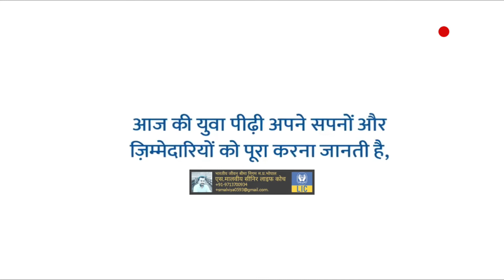आज की युवा-पीढ़ी अपनी जिम्मेदारियों को बखूबी समझतीं है ।। by smalviya Life coach Lic&csc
Smalviya Life Coach Lic&csc
Speed photography & toor travels
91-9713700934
      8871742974 Smalviya Life Coach Lic&csc
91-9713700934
      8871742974 kmalviya speed Best sinear photographer cont.+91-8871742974

Precautionary COVID19 vaccine dose available for 18+ (who have completed 9 months after the second dose). to book your slot now!

Giving a safe and comfortable environment to an

 expecting mother is what we all must focus on.

Wishing a very Happy National Safe Motherhood Day to all.

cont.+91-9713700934